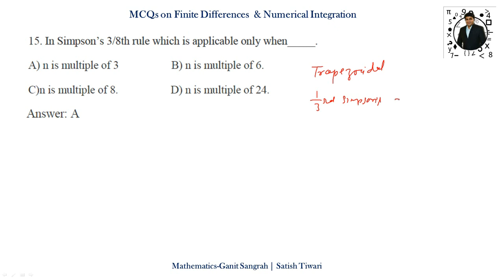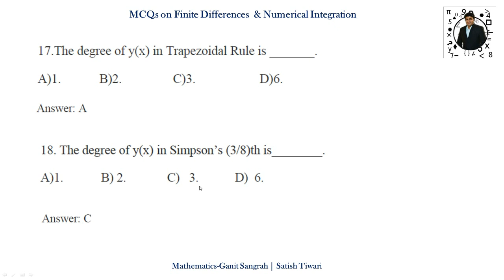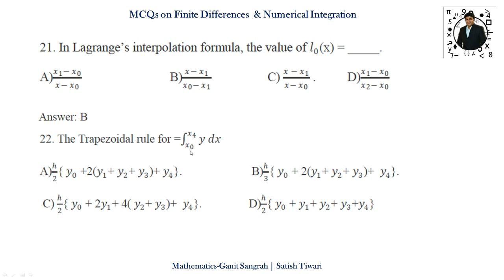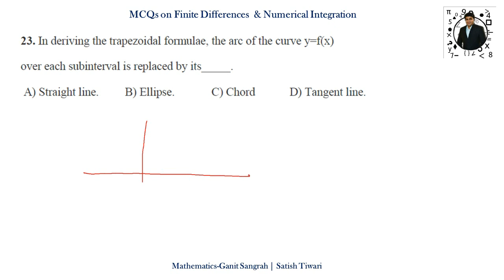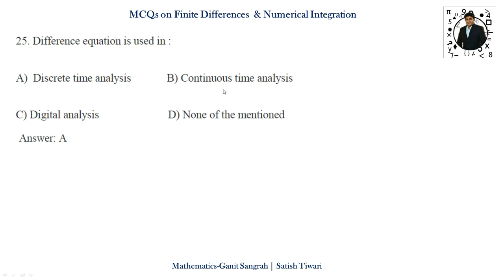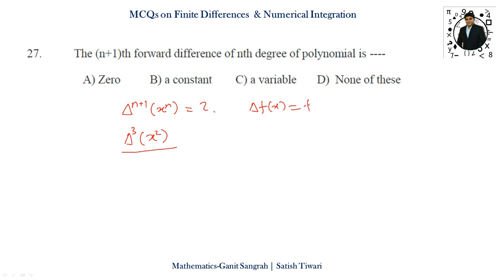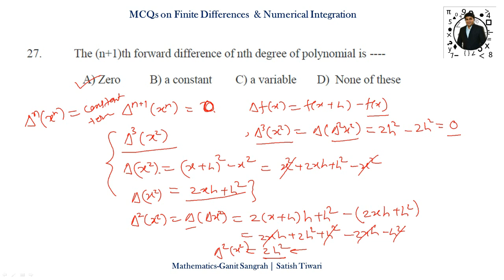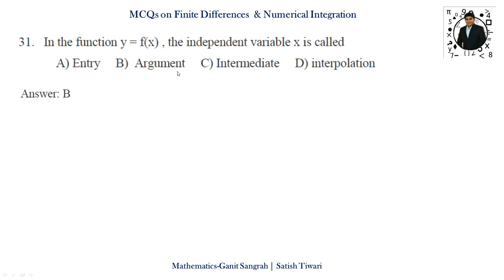MCQ on Finite Differences & Numerical Integration | Lecture-2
Topics Covered
MCQs on
1. Finite differences
2. Operator E & Delta,
3. Factorial polynomial,
4. Lagrange’s interpolation formula for unequal intervals of arguments,
5. Numerical Integration: Trapezoidal rule,  Simpson’s 1/3rd rule and Simpson’s 3/8th rule,
6.Difference equation with constant coefficients.